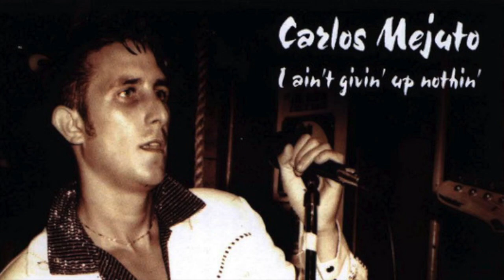Carlos Mejuto - Crash the Party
Guitar – Darrel Higham